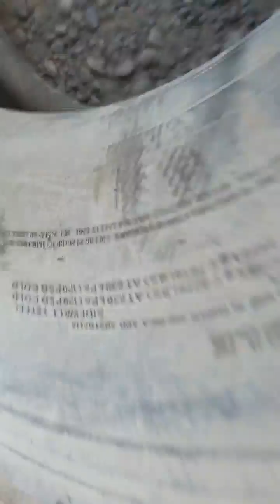Entrenamiento Strongman Circuito de adaptación Manuel Angulo La Montaña ⛰ CHILENA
entrenamiento junto a
tomas

circuito full!

LAS AGUILAS NO CAZAN MOSCAS!!!
.🇨🇱🇨🇱🇨🇱UNA NUEVA ENERGIA🇨🇱🇨🇱🇨🇱
MANUEL ANGULO
STRONGMAN PROFESIONAL
MAS WRESTLER PROFESIONAL